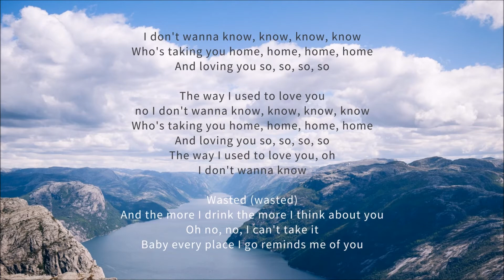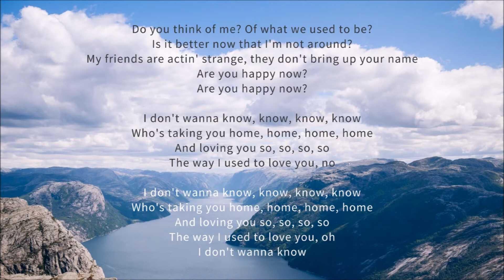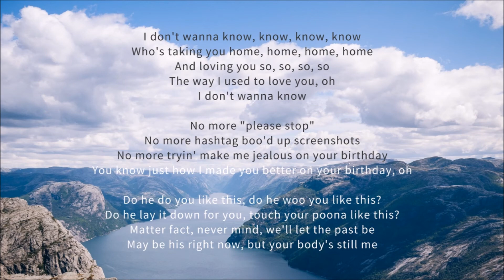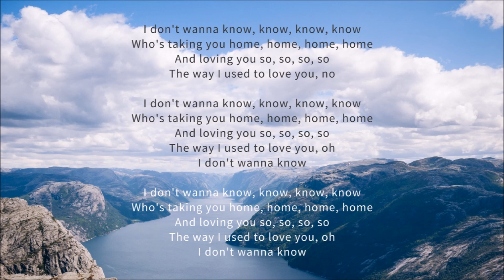Maroon 5 ft. Kendrick Lamar - Don't Wanna Know (lyrics)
This is one of my another Favorite song